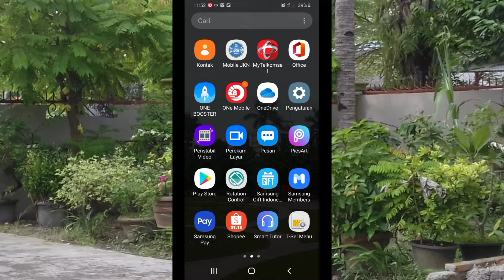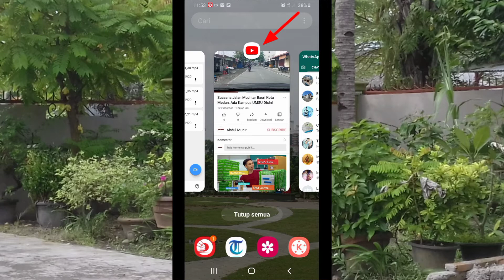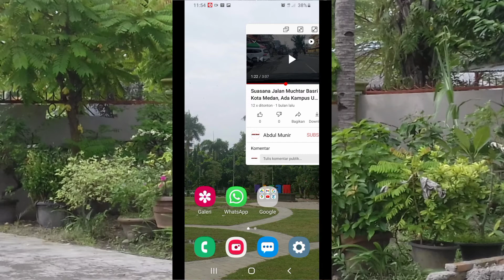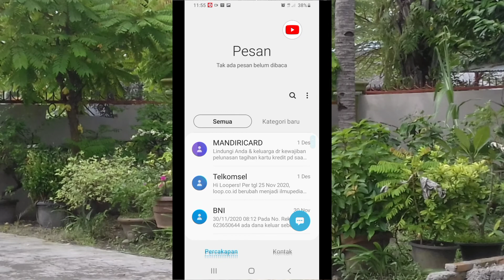Cara Nonton Video Youtube Sambil Buka Aplikasi Lain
Bagi pengguna hp Samsung, ada fitur yang bisa kalian manfaatkan di youtube yaitu menonton atau mendengarkan musik sambil membuka aplikasi lain. Disini yang dipraktekkan bukan mengguna youtube premium yang berbayar tapi youtube seperti biasanya. Seperti apa caranya mari nonton videonya.